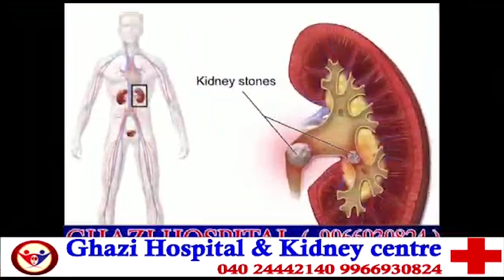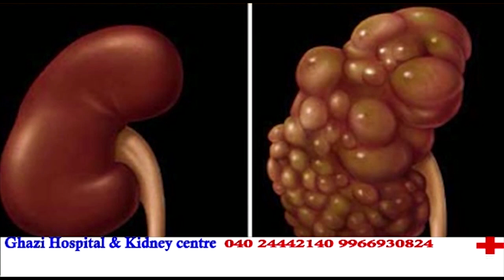Raja Singh Challenges Anjani Kumar